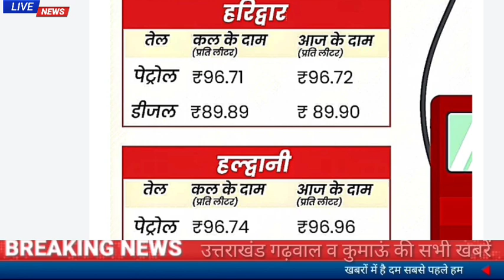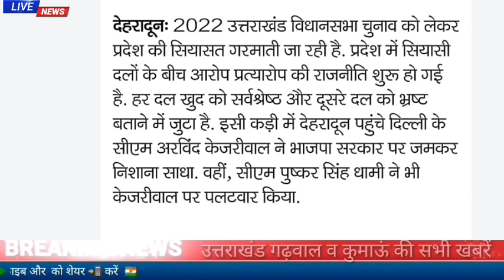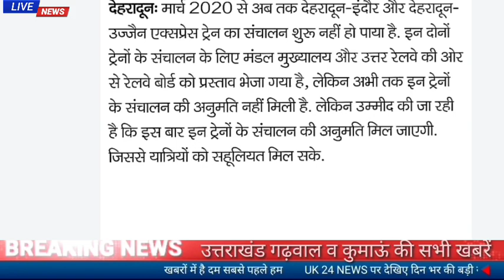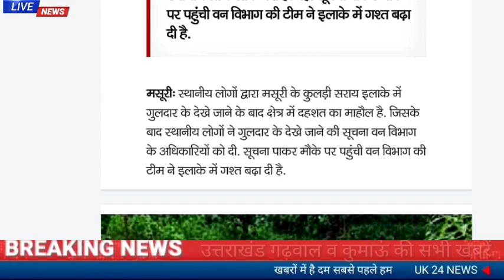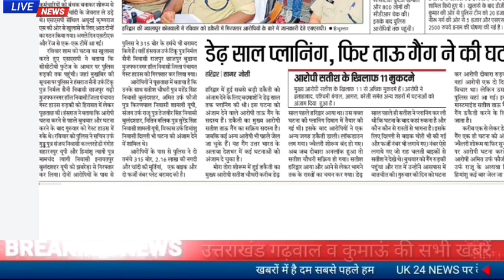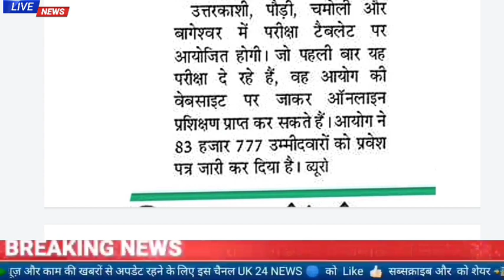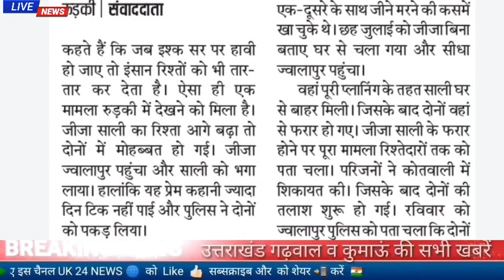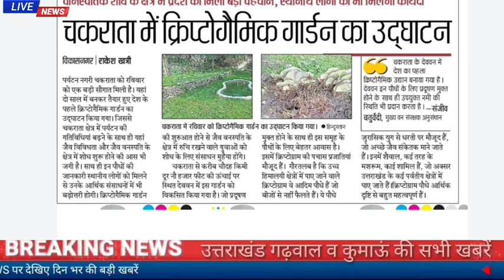12जुलाई उत्तराखंड समाचार।रुड़की में पुलिस बदमाशों के बीच मुठभेड,हरिद्वार लूट का खुलासा,येलो अलर्ट....